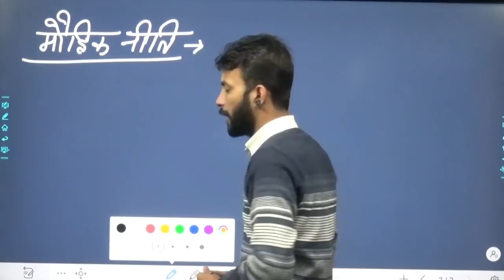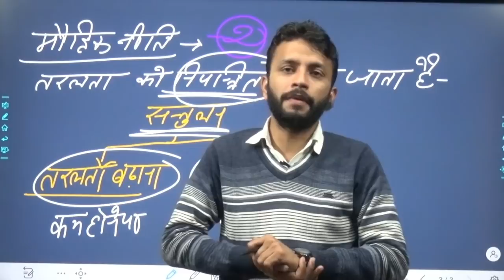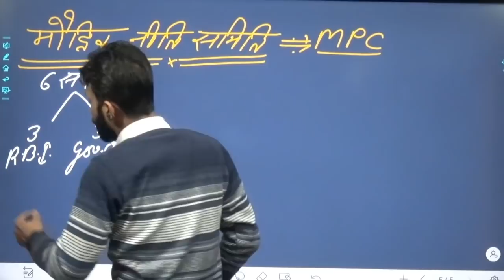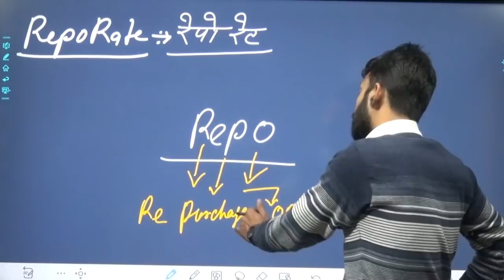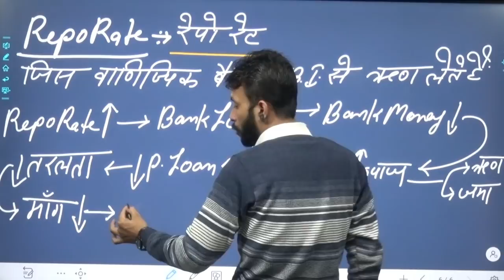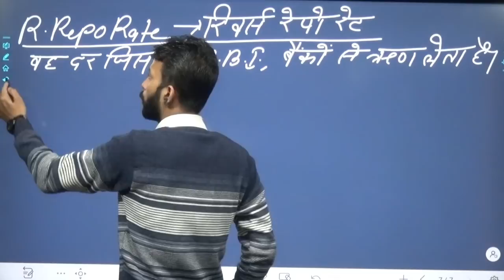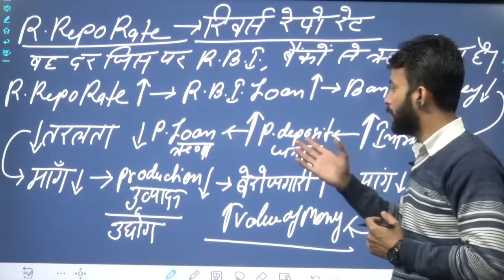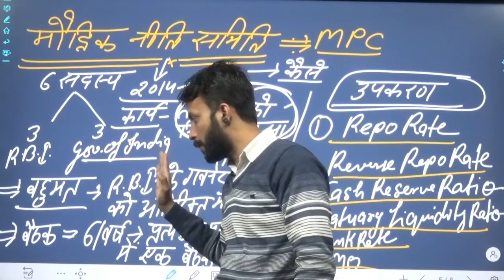Static GK || Economics || Monetary policy- मौद्रिक नीति क्या होता है || Repo Rate ,Reverse repo rate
⚡इस वीडियो का Test & PDF Download करने  के लिए इस लिंक पर क्लिक करें -